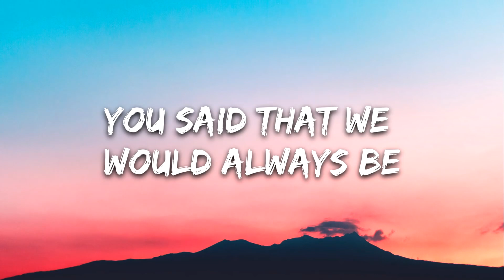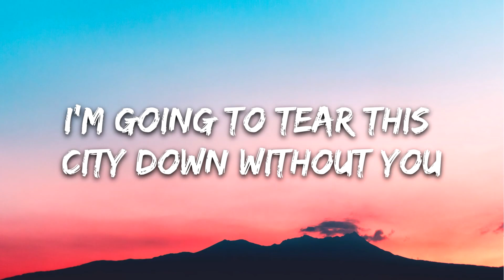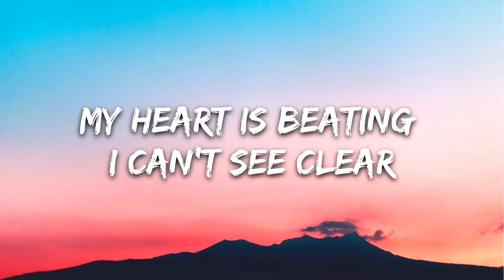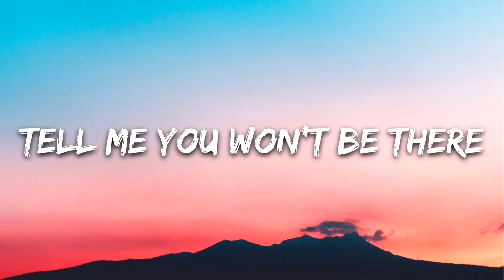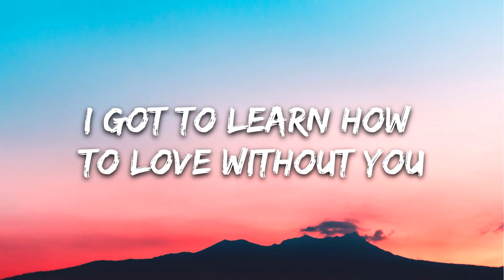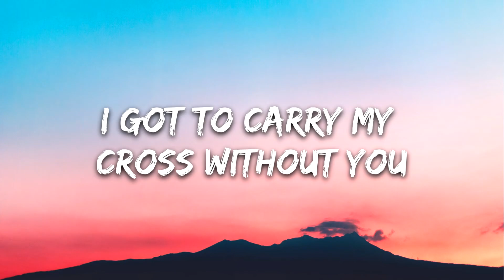WITHOUT YOU - Avicii ft Sandro Cavazza (Lyrics)